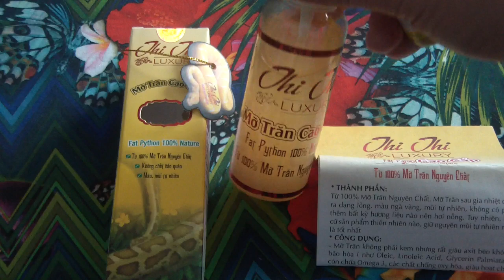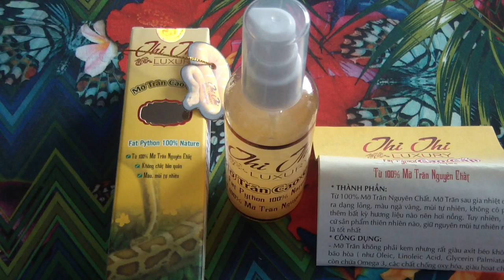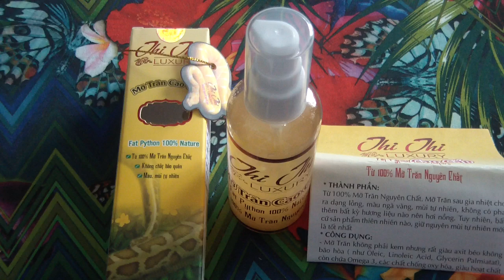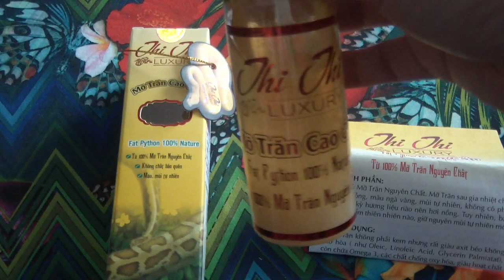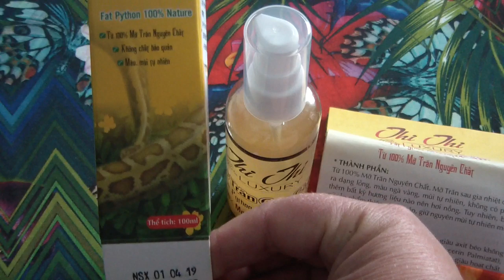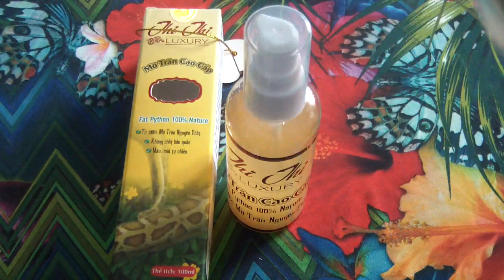Масло питона Премиум Тхи Тхи Люкс 100мл //Python Thi Thi Grease Luxury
Товары для красоты и здоровья от природы!
 Теперь, когда рынок полон химикатов, ароматов нефти, содержит много алкоголя и консервантов, мы действительно обеспокоены раком кожи, поэтому мы начали склоняться к органическим продуктам. 100% природа.
Используйте Python Thi Thi Grease Luxury на 100% от природы с сочетанием изобретательности и знаний, чтобы помочь вам стать красивее, чем вы думаете!
* ИСПОЛЬЗОВАНИЕ:
 - Питон не кремовый, но очень богат ненасыщенными жирными кислотами (такими как олеиновая, линолевая кислота, глицерин пальмиатат), также содержит омега-3, антиоксиданты, богатые натуральными активными ингредиентами и антибактериальными ингредиентами ...
 - Trần Thị Thi Lầu Luxury обладает сильной способностью проникать в эпидермис, способствует регенерации клеток и защищает поверхность роговых клеток, эффективно ингибирует вредный рост на поверхности кожи С высоким содержанием анти-старения для кожи, обеспечивая коже влагу яркой, гладкой и гладкой ...
 - В медицине питон сделан из двойного фосфолипидного слоя кожи человека. Жир питона обладает способностью восстанавливать раздраженную кожу с помощью косметики, содержащей много токсичных химических веществ
 - Питон обладает антибактериальными свойствами против воспаления, поэтому он очень эффективен при лечении угрей (прыщи, угри, угри, вызванные аллергией ...). травмы после прыщей быстро заживают и не оставляют темных шрамов
 - Уход за лицом (лицом) и телом (всем телом). Гладкая кожа и уменьшить видимое выделение масла. Способность глубоко проникать, сокращать поры и не жирная дает коже больше, чем вы ожидаете
- Питоновый жир доброкачественный, очень прохладный, поэтому при сгорании он сразу же поможет нежно, нежно сжечь кожу. Жир питона содержит много натуральных масел, стимулирующих регенерацию эпителиальных клеток, поэтому сожженная кожа заживет быстрее.
 - Поддержка лечения атопического дерматита: атопический дерматит, гиперкератоз, пиявки, экзема, псориаз, экзема, трещины на коже, шелушение кожи рук и ног, стук мозолей, смягчение сухой кожи разборный
- Поддержка лечения растяжек, вызванных беременностью и послеродовым периодом.
- Поддержка лечения запугивания у детей, укусов насекомых и укусов
- Поддержка солнцезащитного крема, раздавить, быстро успокоить загорелую кожу
- Лечить сухие губы, смягчать губы, питать губы естественно
- Поддерживает постоянное удаление волос (наносится после каждого вощения)
- использовать жир питона для снятия макияжа, массажа
* РУКОВОДСТВО ПОЛЬЗОВАТЕЛЯ:
- Наносить непосредственно на кожу для ухода за кожей или для ухода за кожей, хранить на коже в течение 2 часов или более, промыть водой и вытереть насухо
- Может сочетаться с травяными крахмалами для создания масок для кожи (например, овсянка, порошок зеленого чая, порошок рисовых отрубей, порошок куркумы, мука из красной фасоли ...)
- Постоянно пользуйтесь регулярно ежедневно, чтобы получить наилучшие результаты
* СРОК ГОДНОСТИ: 36 месяцев с даты изготовления. NSX смотри на упаковке
* ХРАНЕНИЕ: Хранить в прохладном, сухом месте
В отличие от других видов промышленной косметики, Tran Thi Thi Luxury не дает вам красоту сразу, а постепенно восстанавливает и поддерживает вашу красоту естественным и длительным образом!
Fat Tran Thi Thi Роскошная чистая красота от природы!

(Сохранен автоперевод с вьетнамского языка)